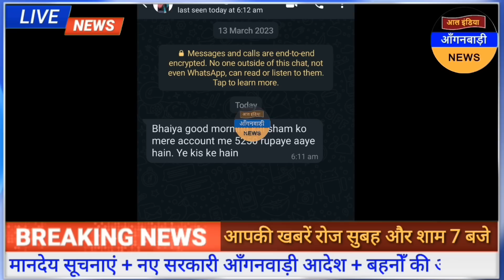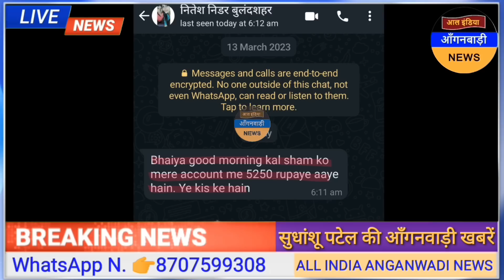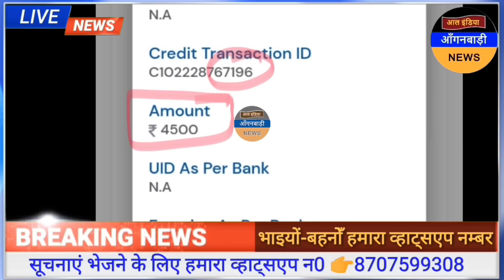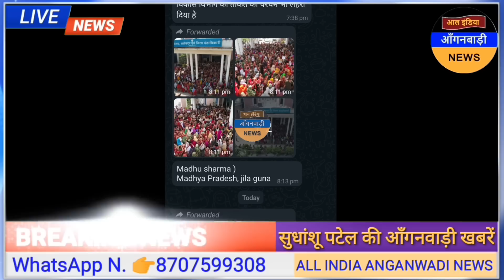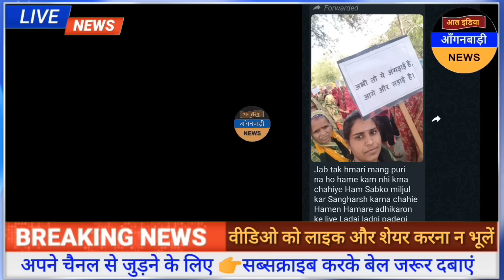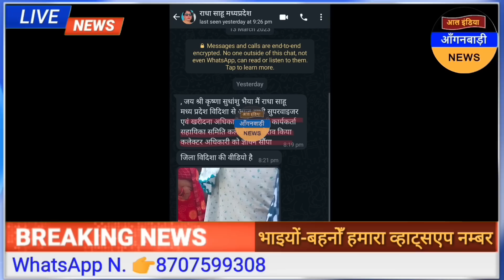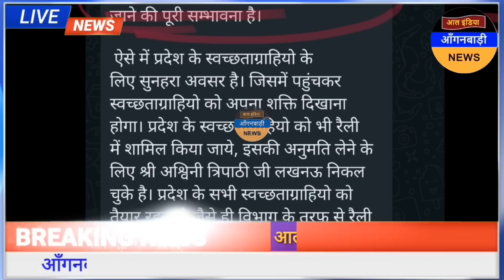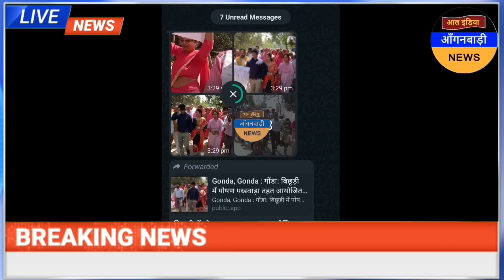आंगनवाड़ी बहनों खुशखबरी आज 5250 रुपये मानदेय खातों में आया / आज की आंगनवाड़ी खबरें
ध्यान दें ! क्या आप 👇
4 .फेसबुक यूजर हैं ?

5. ट्विटर यूजर हैं

anganwadi news
sudhanshupatelanganwadinews